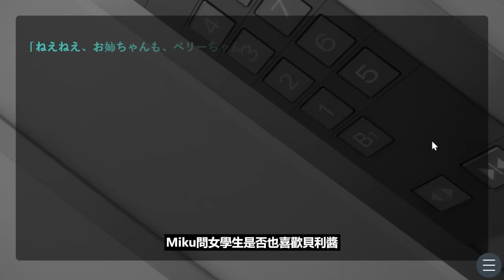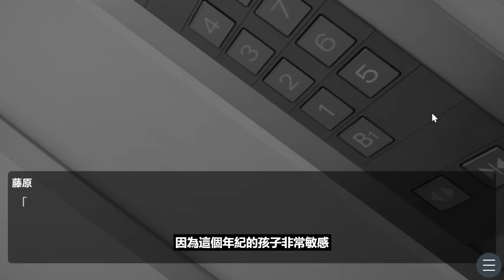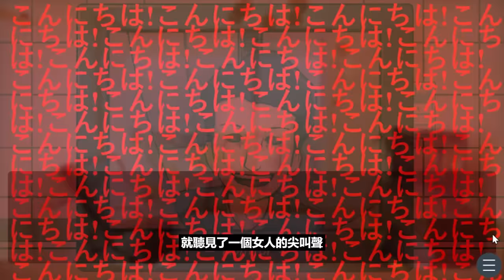誰才是公寓裡的鬼？這裡的電梯不正常！恐怖小品電梯遊戲【ヤバい住人さん 危險居民】